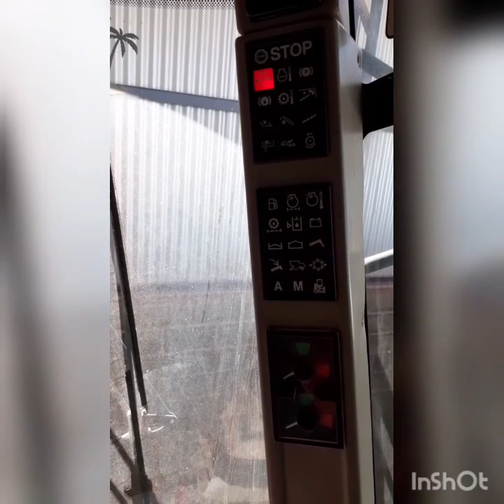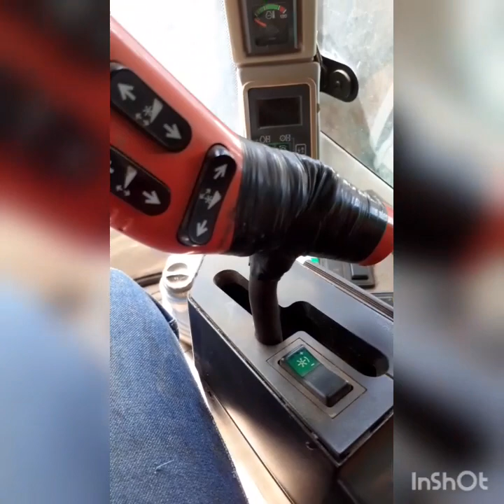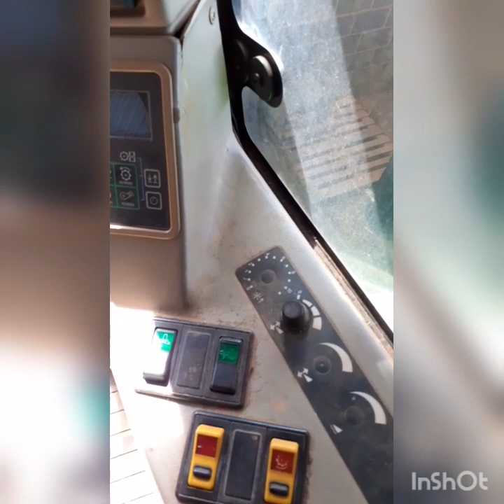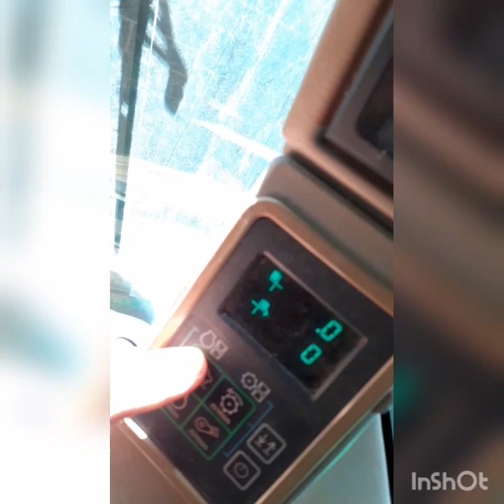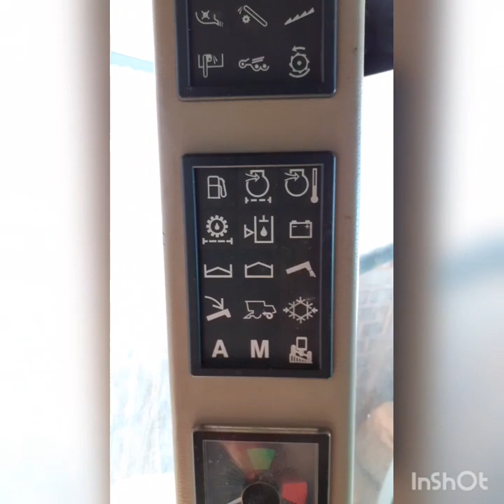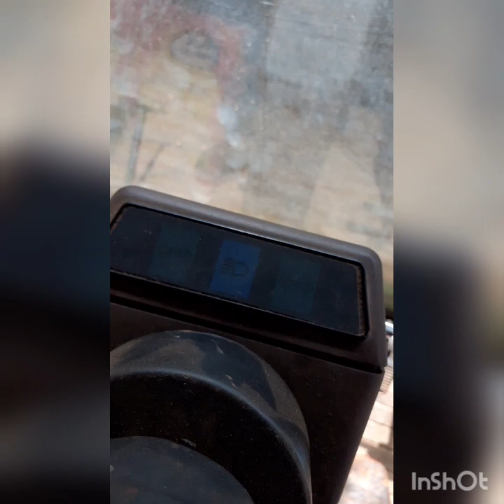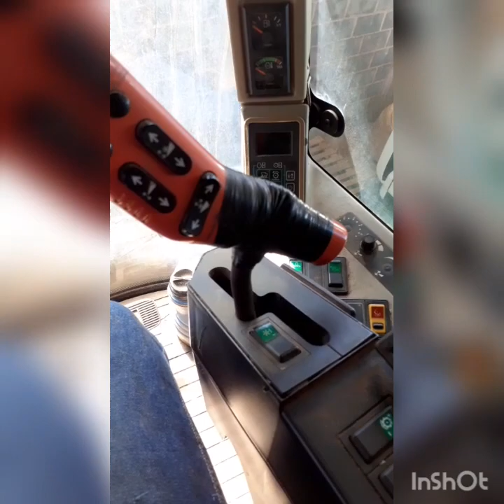1450 john deere (princípios básicos,parte 1!)